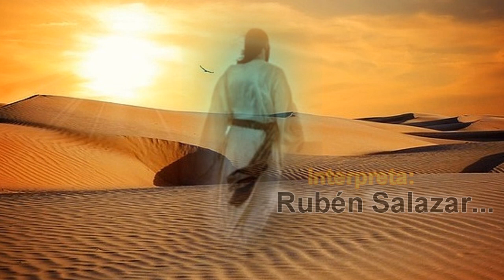Dame De Beber Rubén Salazar & Mireya Lozano 2018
Éste Bonito Tema De Genero Cristiano En Voz De Nuestro Hermano y Amigo Rubén Salazar, Habla De La Sed Simbólica De Nuestro Maesto Jesucristo Hacia Nosotros Como La Devoción y Respeto Que Le Debemos Profesar y La Sed De Nuestra Alma De Su Amor y Protección...